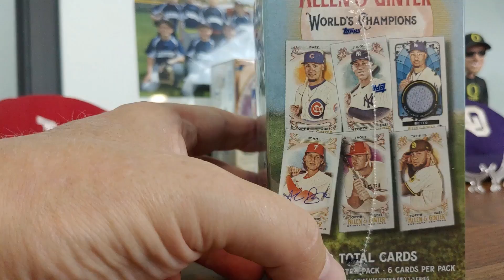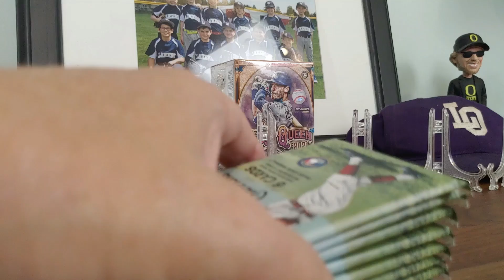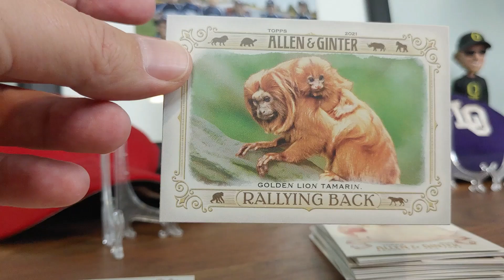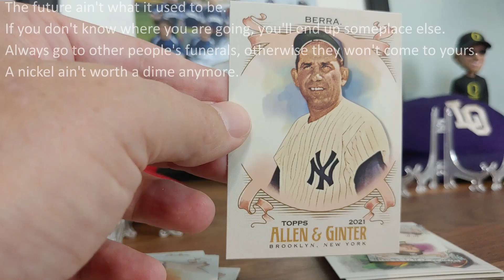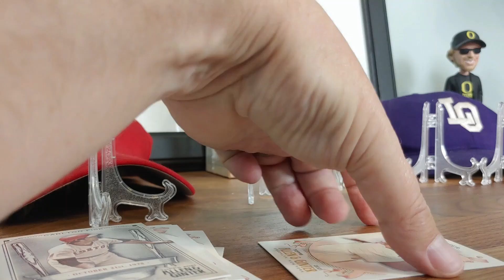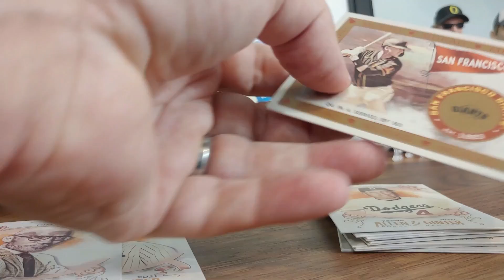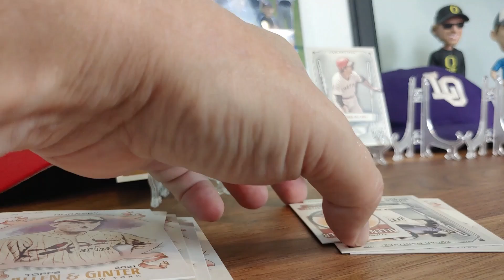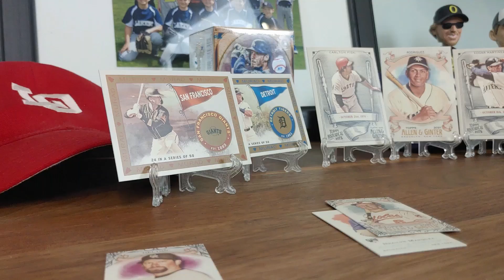2021 Topps Allen & Ginter Baseball Blaster Box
We open them and you get to see what to expect before you take the plunge. These cards are fun and unique.

We picked these up at Target.

Link to buying cards at Target-